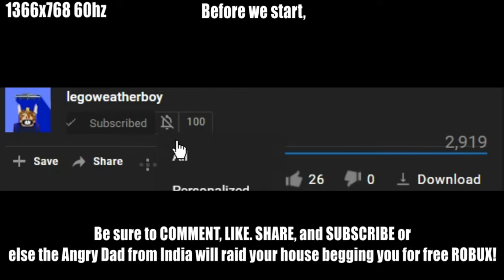Reaching level 13! ROBLOX Jailbreak!